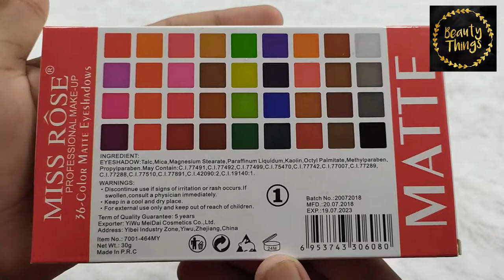MISS ROSE 36 COLOR EYE SHADOWS MATTE 01